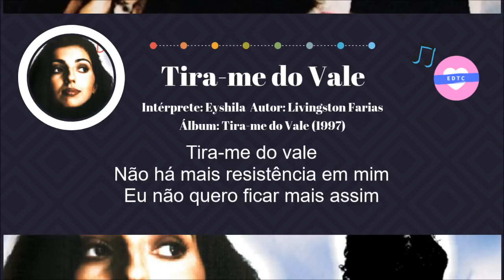Eyshila - Tira-me do Vale | COM LETRA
Tira-me do Vale
Composição: Livingston Farias
Álbum: Tira-me do Vale (1997)

Tira-me do vale
Não há mais resistência em mim
Eu não quero ficar mais assim
Sempre nesse vale
Onde sombras se aproximam de mim
E o meu grito ninguém quer ouvir

Tira-me do vale
Quero ver tua mão
Tira-me do vale
Quero libertação
Chega desse vale
Quero agora viver
Quero asas de águia para subir
Quero os pés como os das corças em mim

Tira-me do vale
Eu preciso ser alguém, ser feliz
Basta apenas uma chance
E aí vencerei o vale
E a vida voltará para mim
Esse é todo o meu sonho e aí